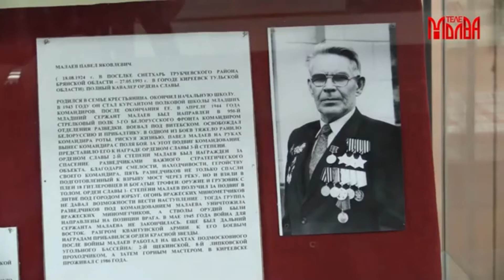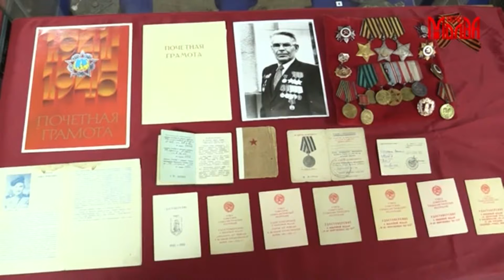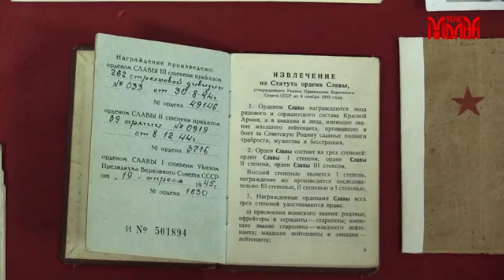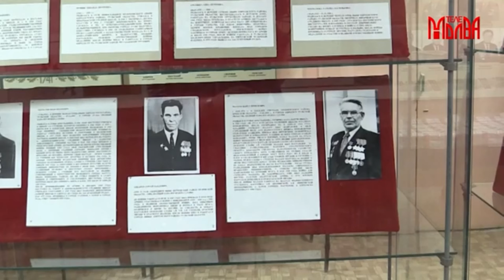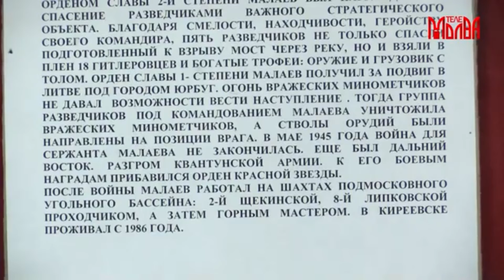Людмила Сошникова о подвиге Малаева Павла Яковлевича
Информация о подвиге в ходе ВОВ.
24 июня 1944 года в районе деревни Павлюченки Витебской области первым поднялся в атаку и бросился в траншею противника, увлекая за собой бойцов. В этом бою истребил шесть гитлеровцев.
В ночь на 6 октября 1944 года в районе деревни Жигаришкис (Литва) уничтожил расчёт вражеского пулемёта и доставил командованию ценные сведения о противнике.
14 октября 1944 года в районе деревни Словянка первым в своём подразделении переправился через реку Шишура, ворвался в траншею противника и ликвидировал двух вражеских солдат. 16 февраля 1945 года в районе населённого пункта Метгетен возглавил группу захвата, проделал проходы в проволочном заграждении, ворвался в траншею врага, где уничтожил до десяти вражеских солдат и двух пленил.